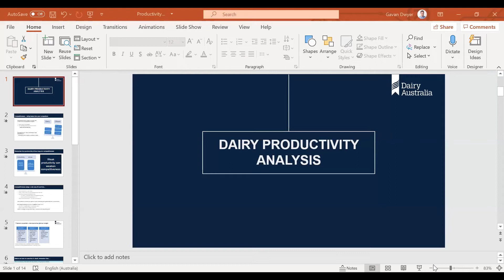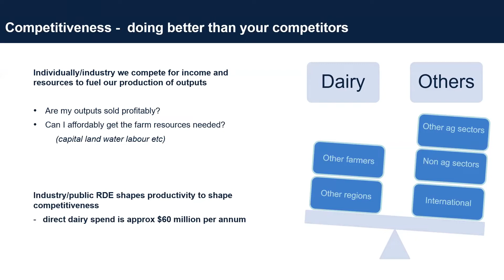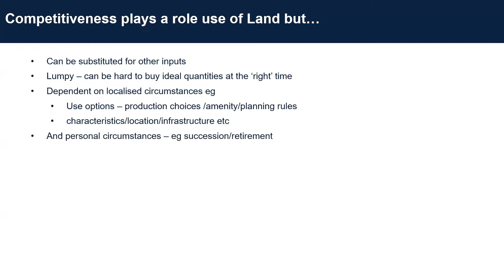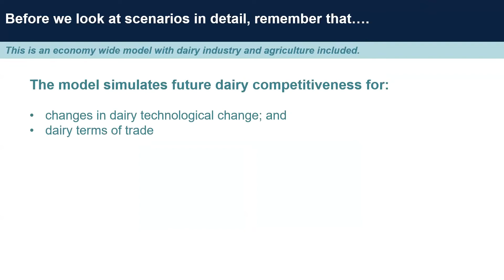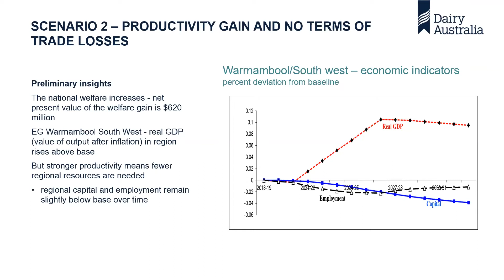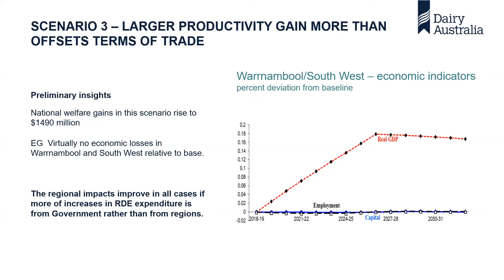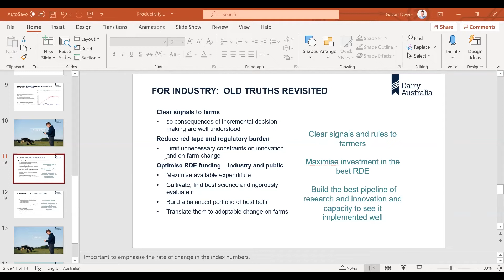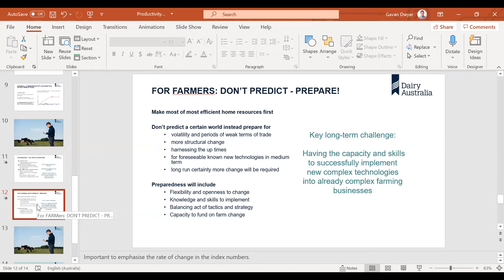Dairy Productivity Forum session three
A new research project to improve the understanding of dairy farm productivity and its relationship to profitability has been undertaken by Dairy Australia.

Gavin Dwyer of Marsden Jacobs Associates was commissioned to explore recent and long-term trends in the dairy industry to better understand research and development opportunities and find ways to improve farm performance across Australia.

Drawing on detailed Dairy Farm Monitor Project data, as well as data from Australian Bureau of Statistics (ABS) and the Australian Bureau of Agricultural and Resource Economics and Sciences (ABARES) the project investigates farm performance in finer detail, aiming to better understand industry drivers of farm productivity.